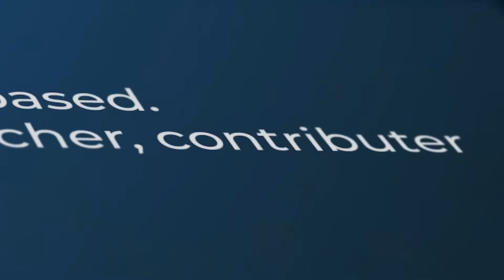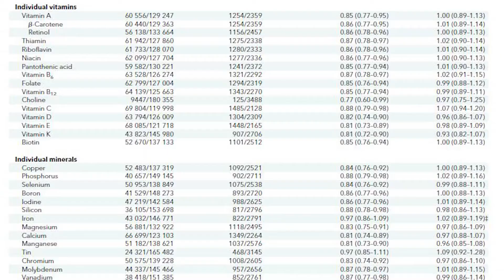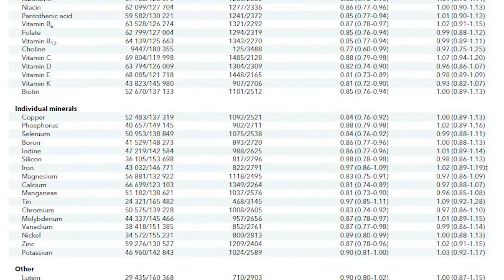Will Eating These Nutrients Lower Mortality?